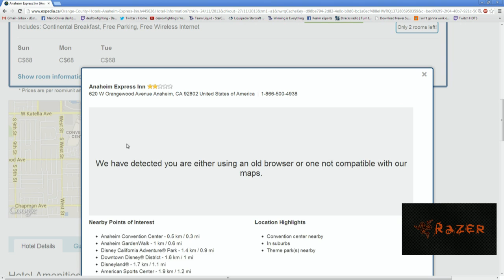VLOG #29 My MLG Spring 2013 Experience